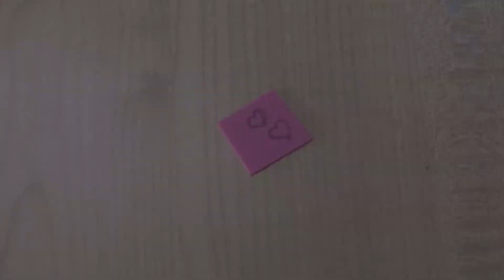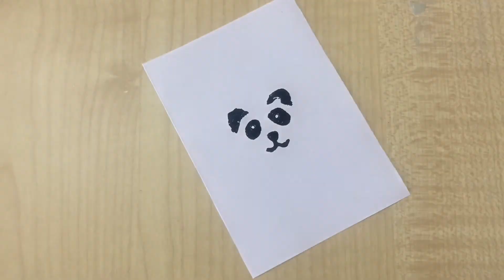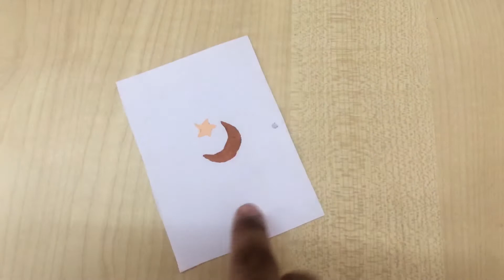DIY Stamp making at home | Homemade foam sheet stamps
Stamp carving
Crafting and painting empties my wallet but fills my soul.
Do Small things with great ideas.
Mention your comments below.